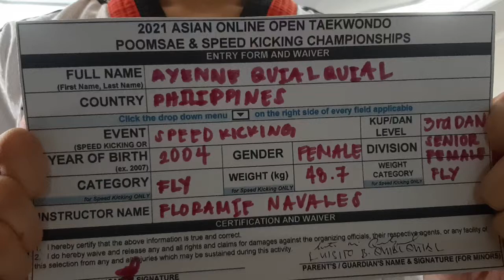AYENNE QUIALQUIAL, JUNIOR FEMALE, BLACKBELT, FLY